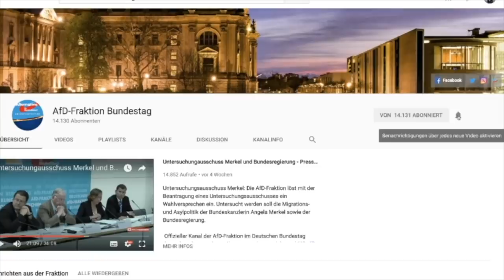Wir wollen selbst über Migration nach Deutschland entscheiden! - Martin Hebner - AfD-Fraktion